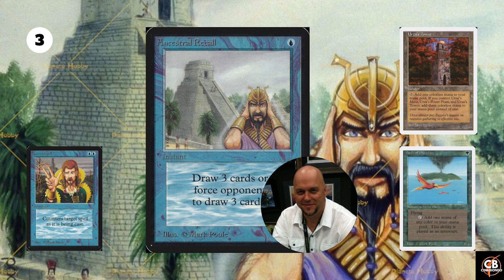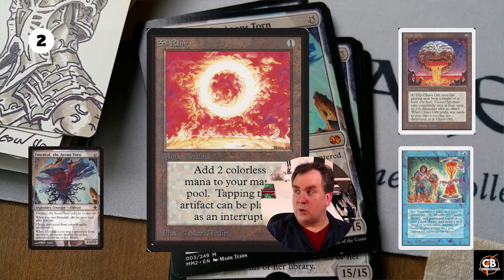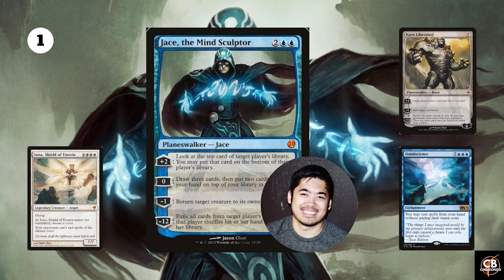TOP 5 MIGLIORI ARTISTI DI MAGIC THE GATHERING DI SEMPRE | MTG HISTORY & LORE ITALIA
Quali sono i vostri 5 artisti preferiti di Magic?

*Link Evento Gamestop x Hasbro Italia per New Capenna